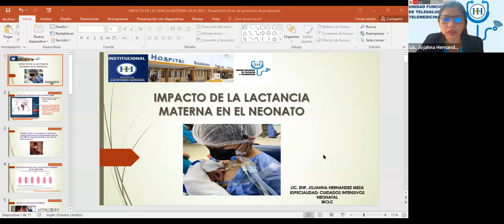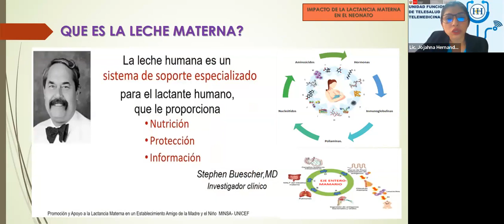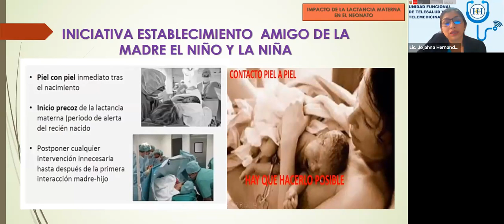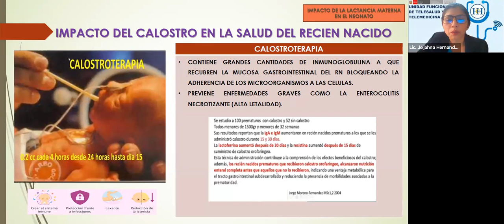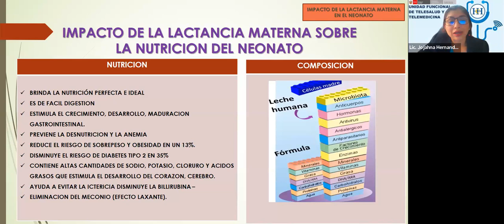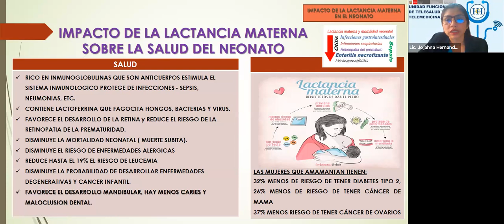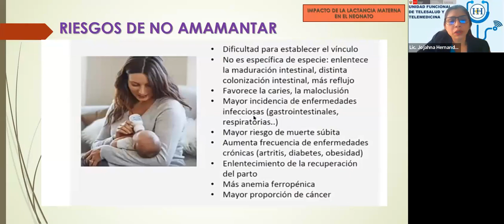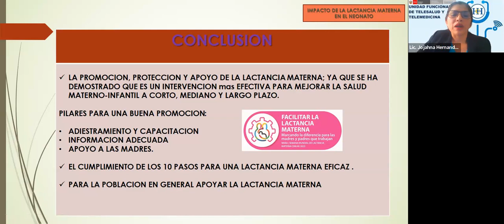Impacto de la lactancia materna en el neonato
FECHA - 18/07/23
PONENTE: Lic. Jojana Hernandez Meza
Especialista en Enfermería